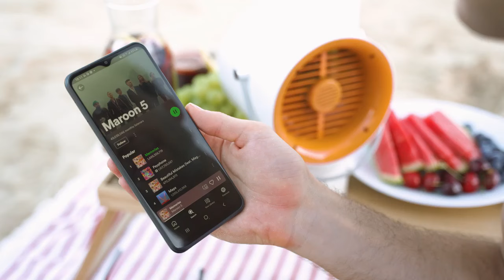Now on Kickstarter: Chillz Pro - Powerful Air Cooler With Bluetooth Speaker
ChillZ Pro - Powerful Air Cooler with Bluetooth Speaker
-14°F Double Cooling | Ultrasonic Air Mist l 20000mAh Battery l Vibrant Bluetooth Speaker | Camping Lantern